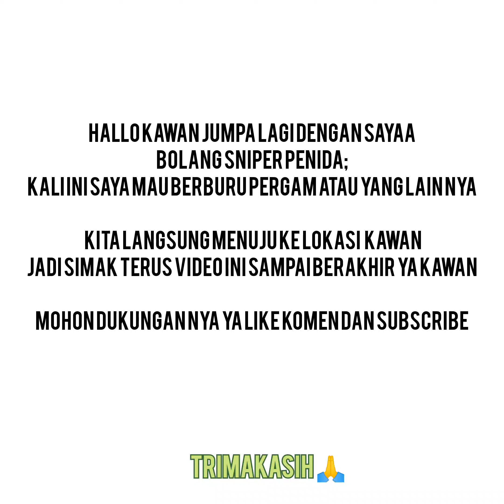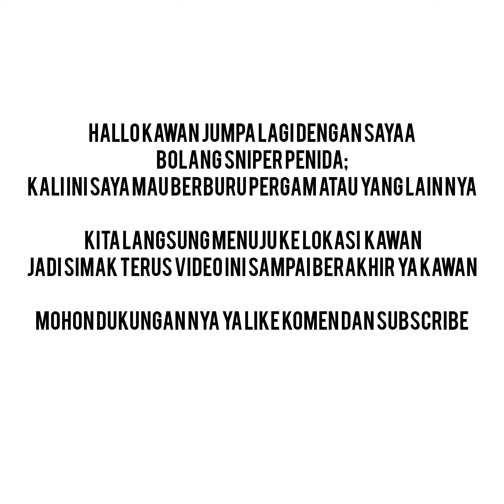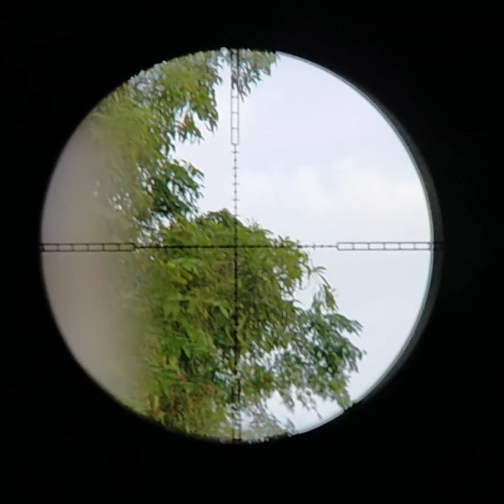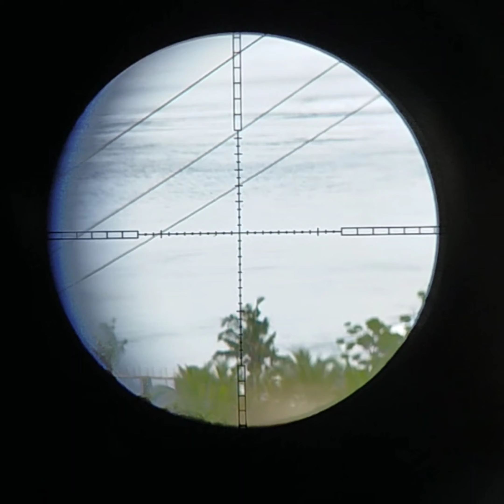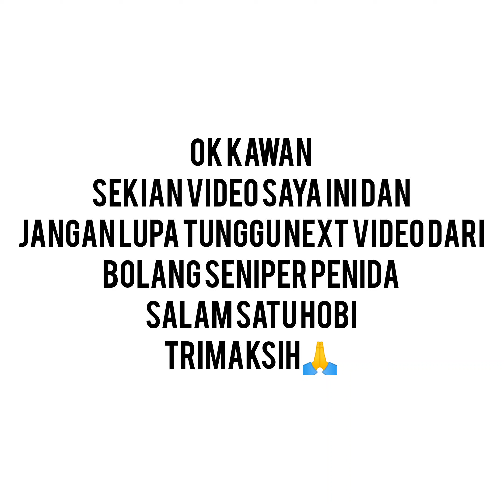nyanggong pergam di lokasi waktu dia makan